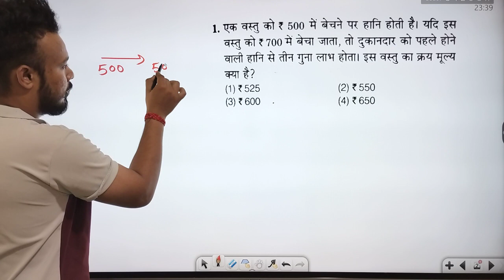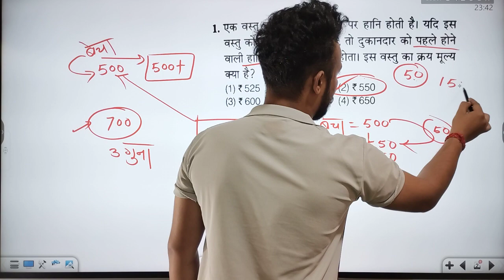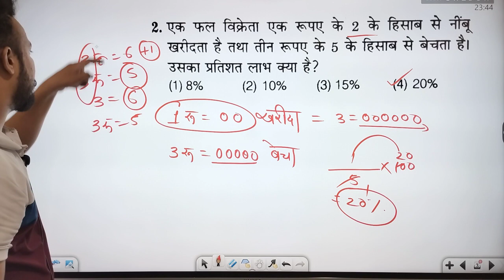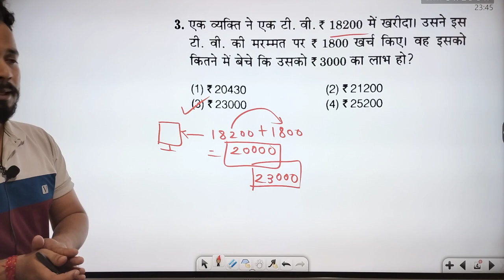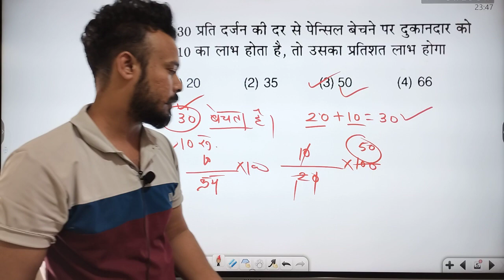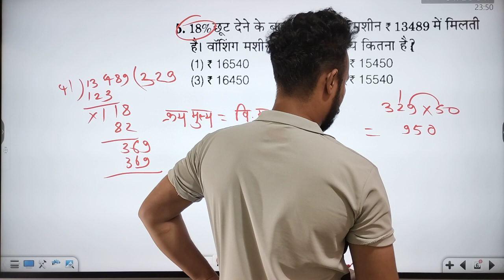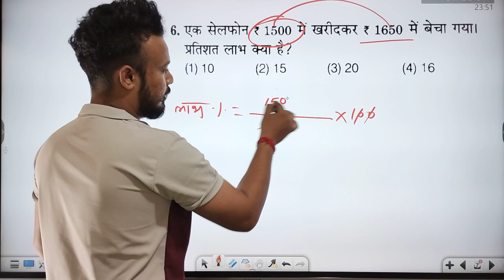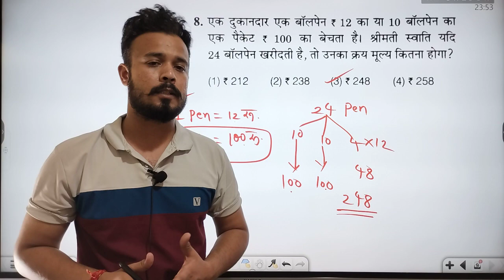लाभ और हानि | Part 2 | Chapter 12 | Navodaya vidyalaya entrance exam class 6th 2024 |20 January 2024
Flipkart - Take a look at this Jawahar Navodaya Vidyalaya - Class 6 Hindi Guide For Exam 2024 Arihant on Flipkart

navodaya vidyalaya

navodaya vidyalaya coaching navodaya vidyalaya 2024